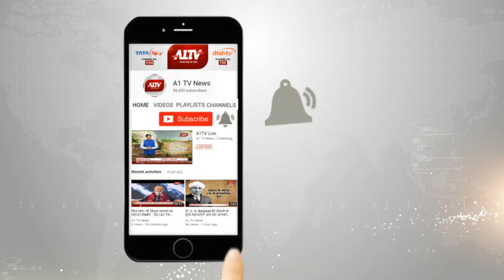SMS स्टेडियम जयपुर में 25 मार्च को होगा IPL मैच